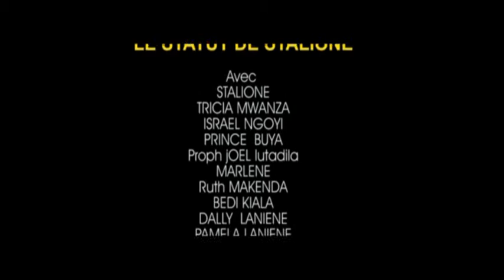LE STATUT DE STALIONE 1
STALIONE ANCIENNE DANSEUSE DE FALLY IPUPU DANS LE FILM STATUT DE STALIONE UNE  HISTOIRE TIRE DE SA VIE,
AVEC ISRAEL NGOYI, Proph. Joel LUNTADILA, MARLAINE  NGOMA, DALLY LANIENE, PAMELA LANIENE, ZOE NDEKA, PRINCE BUYA...